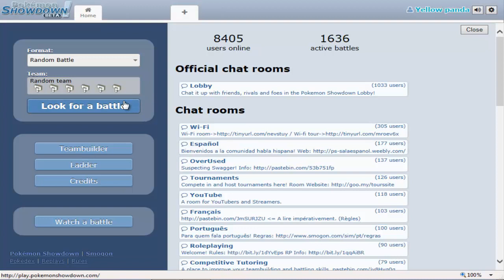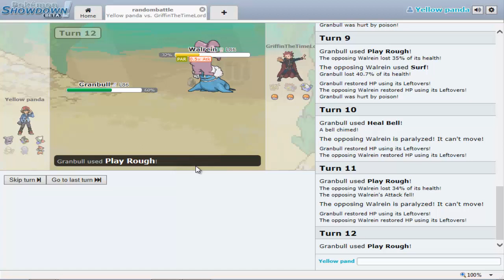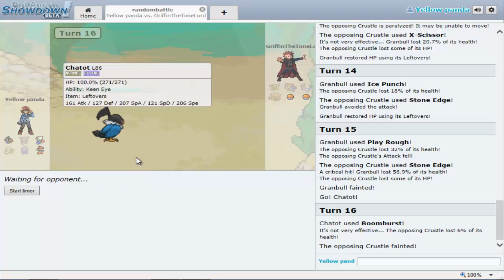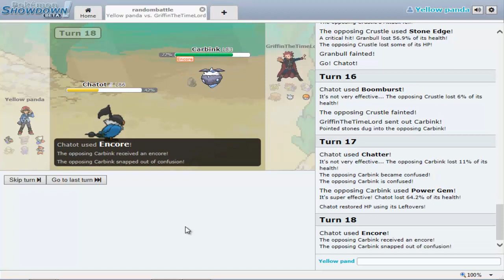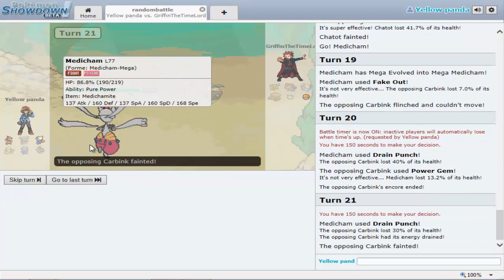Pokemon Showdown Battle #22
Well leech seed helped so much in the second battle and the guy totally didn't get mad and rage quit :P